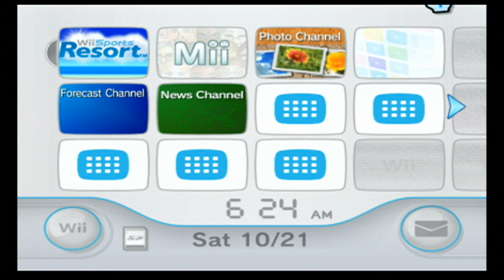I Play Wii Sports Resort On The Nintendo Wii (2nd Time)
Tonight, I Went To Play Wii Sports Resort On The Nintendo Wii For The 2nd Time.

So I Have To Do 100 Pin Bowling, & Frisbee Dog For The 1st Time. Also, Archery For The 2nd Time After Few Days, & It Was A Lot Of Practice For My Wii Remote With WiiMotions Plus.